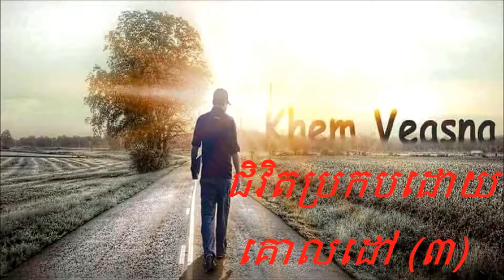Khem Veasna_Goals of life (Part3)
Mr. Khem Veasna talk about the Goals of life.